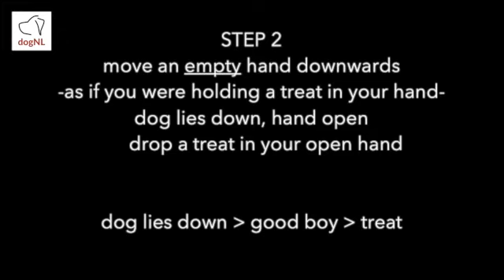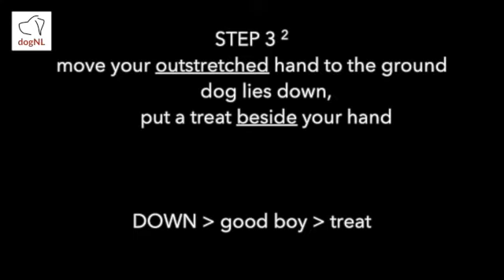PWE T 012 down exercise